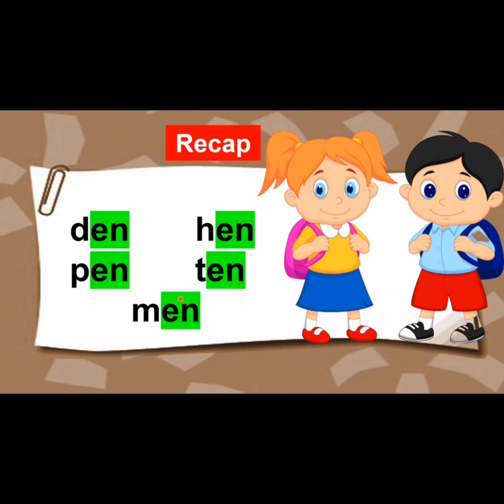UKG A English (e sound en words)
St. Xavier School Sirsa